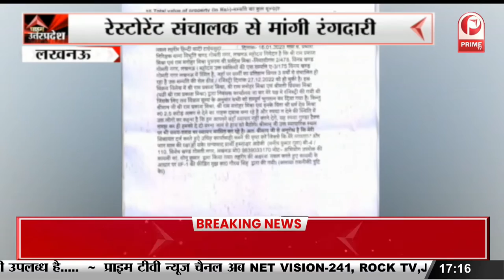Auraiya: शहीद की मौत पर गांव में फैला सन्नाटा... || Prime Tv